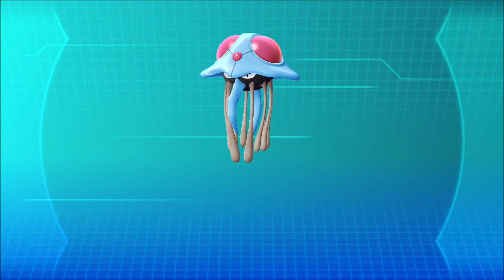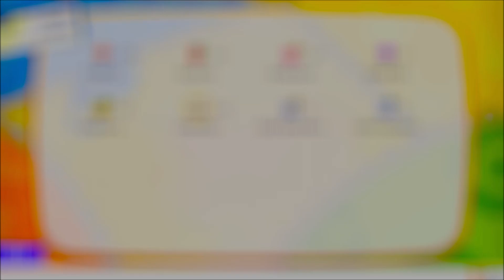Pokémon: Let's Go, Pikachu!: Part 24: The Legendary Freeze Pokémon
Description: You know I have no idea this is the place where a legendary Pokémon until Pikachu was shaking.